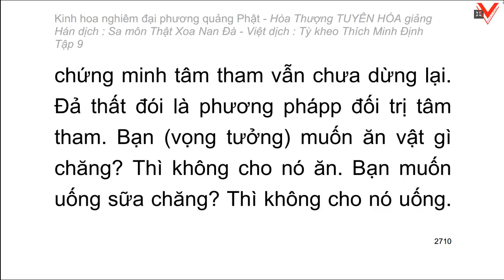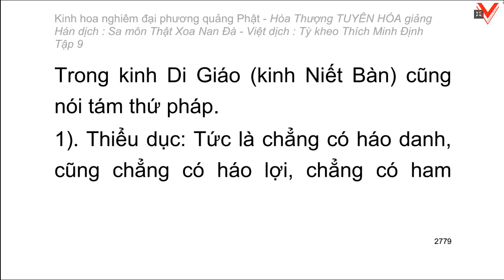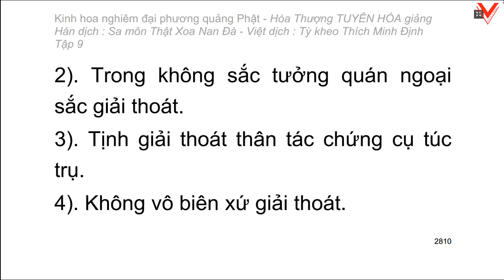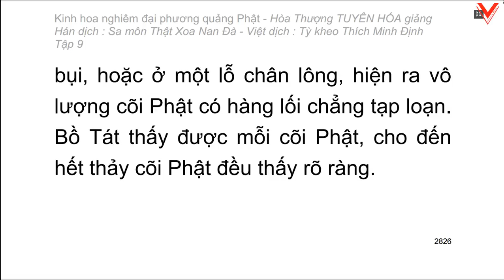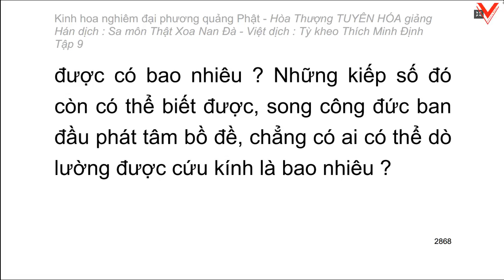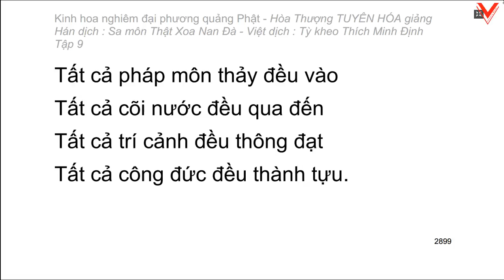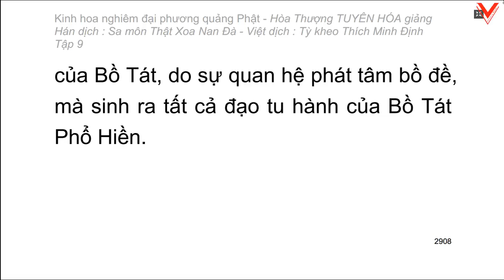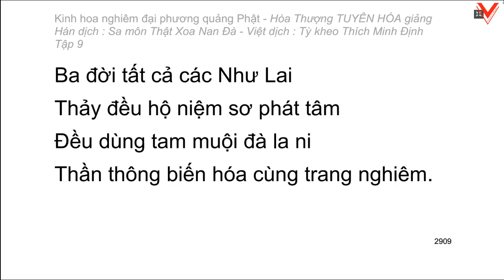Kinh hoa nghiêm - hoà thượng Tuyên Hoá giảng giải - Tập 9/25 (tiếp theo)